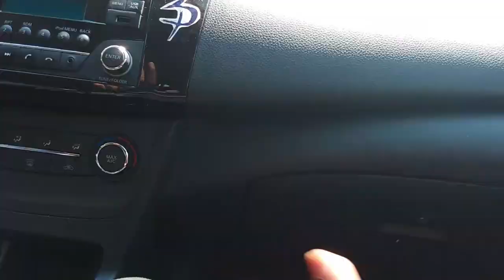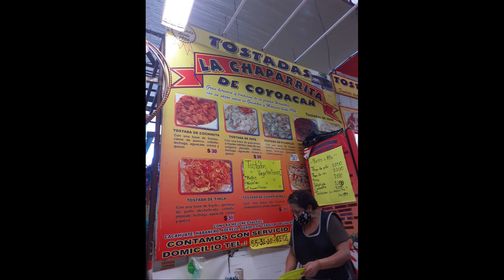Visiting the Floating Gardens of Xochimilco Mexico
In southern Mexico City, a gritty working-class neighborhood gives way to the famous canals of Xochimilco, the last remnants of a vast water transport system built by the Aztecs. Colorful gondola-like boats take visitors on cruises while food vendors, artisans and mariachi bands float past. The atmosphere is festive, especially on weekends. Tourists can also visit the eerie, purportedly haunted Island of the Dolls.